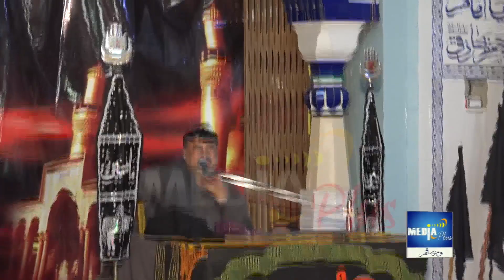Zakir Nasir Abbas Notak | 17 Feb 2017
Zakir Haji Nasir Abbas Notak Majlis 17 Feb 2017
at Imam Bargah Hussainia Khayaban e Hussain Tiba Khandan wala Kotla Jam Bhakkar